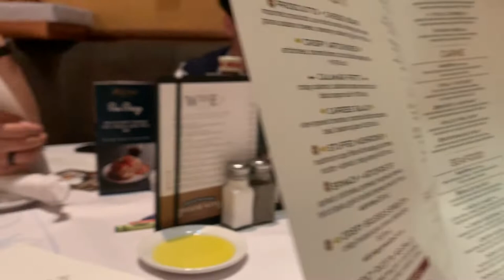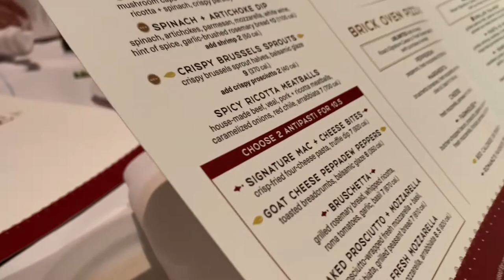ARE WE QUITTING YOUTUBE??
Itsmelissadoe
bennysandias

daddymel10
datkidbenny